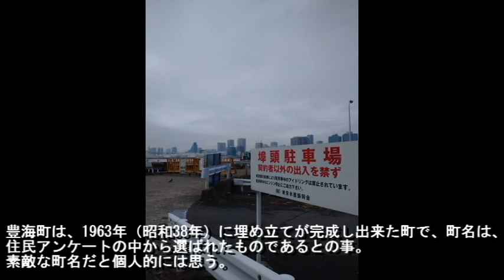No.265中央区・豊海町のテーマThe theme music of Toyomicho in Tokyo(Japan)・東京人世TokyoJinsei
The theme music of Toyomicho in Tokyo(Japan)

昭和レトロな街 中央区豊海町 をスポットに当てました。
豊海町は中央区臨海部の月島地域西端に位置し、東で勝どき、南で朝潮運河を挟んで晴海、西で東京湾を挟んで港区海岸、北で同じく東京湾を挟んで浜離宮庭園と隣接する。

●豊海町を解説
豊海町は東京湾や朝潮運河に面する埋立地であり、豊海水産埠頭を中心として冷蔵倉庫が多く見られる。1963年（昭和38年）に埋め立てが完成し、町名は、住民アンケートの中から選ばれた。素敵な町名である。

豊海町の感想/５段階
昭和レトロ★★★
懐かしさ　★★★
怪しさ　　★
お勧め度　★★★★★
歩き甲斐　★★★★★

曲 のタイトル（クラゲ姫）